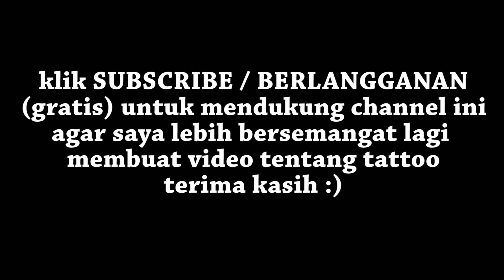PENYEBAB JARUM TATTOO berubah bentuk dan TUMPUL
PENYEBAB JARUM TATTOO berubah bentuk dan TUMPUL . Hai gais, Video Ini saya Buat Sebagai Pengetahuan Dan ilmu Yang Saya Ketahui untuk Membantu teman teman yang kesulitan di Dunia pertattoo an. SEMOGA TERBANTU YA